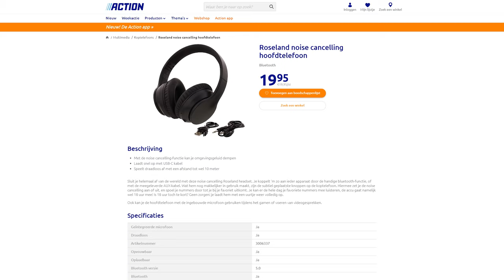Roseland Noise Cancelling Koptelefoon van de Action! (€20) - ONDER de LOEP 🔎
Dit maal zoeken we uit of de draadloze bluetooth koptelefoon van de Action het waard is om te halen! De koptelefoon in kwestie is ditmaal de Roseland Active Noise Cancelling koptelefoon. Ook heb ik een leuke test uitgevoerd verder in de video. ;)

0:00 Intro
0:42 Bouwkwaliteit
2:42 Knoppen
3:16 Comfort
4:03 Noise Cancelling
5:25 Geluidskwaliteit
8:52 Waterproof test
12:18 Conclusie